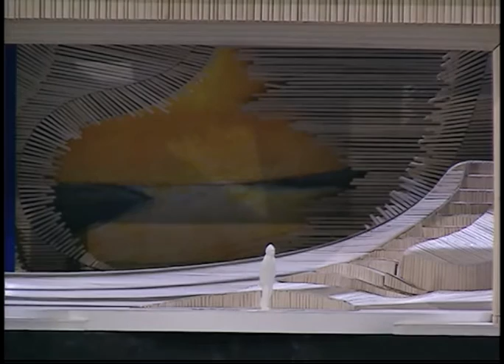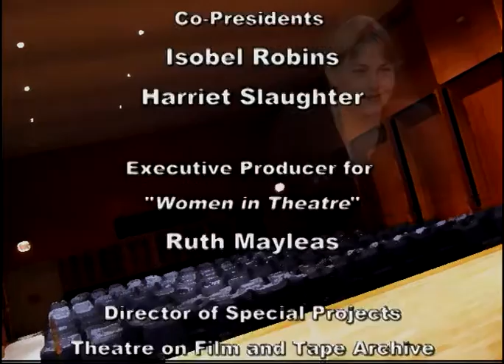Women in Theatre- Heidi Ettinger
In 1985, Heidi Ettinger became the first female set designer to win a Tony Award (for "Big River"), and she went on to win another in 1991 ("The Secret Garden").  She discusses being a pioneer in the male-dominated area of set design, the process of creating a set for the stage, as well as the pressure on designers for the stage to compete with the innovative visuals of film. (Tape Date: 11/22/2002)

The acclaimed television series 'Women in Theatre' provides a unique look into the lives of some of the gifted women who create and sustain theatre in the United States -- with major directors, designers, actors, lyricists, composers and producers -- conducted by Linda Winer, theatre critic for Newsday. The series' theme song is "The Glamorous Life" from 'A Little Night Music' by Stephen Sondheim, performed by Alex Rybeck, noted pianist and music director.